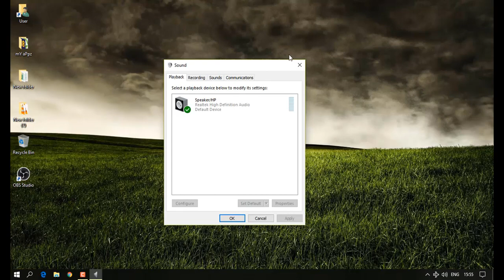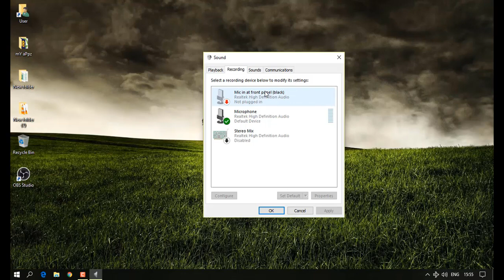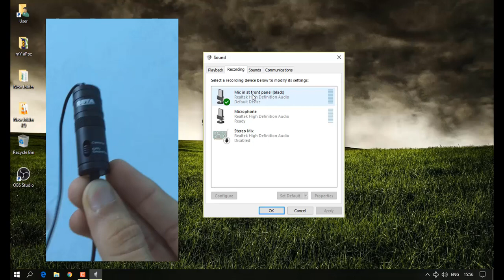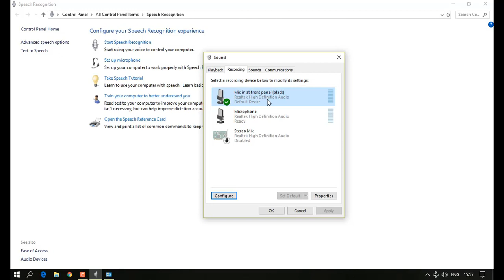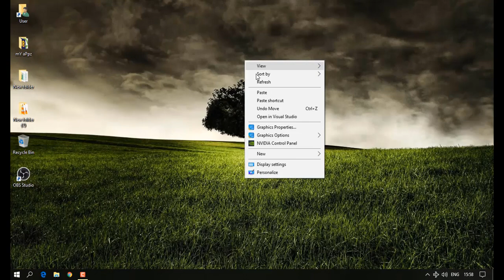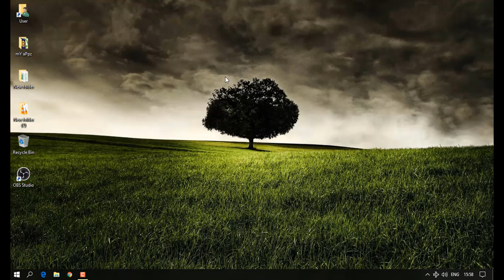How to use external microphone in PC or laptop | How to use Boya By-M1 mic in Laptop or PC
How to use the external microphone on PC or laptop | How to use Boya By-M1 mic on Laptop or PC

In this video, you will find how to use an external microphone with your PC or laptop. I have explained the full set-by-step process of how you can use Boya By-M1 Lavalier Microphone in your laptop in this video.

Aap dekhenge ki kaise aap apne laptop ya fir PC mein external microphone chala sakte hain aur aap ye dekhenge ki laptop  mein Boya mic ka setup kaise karte hai.

Dhanyavad🙏🏼